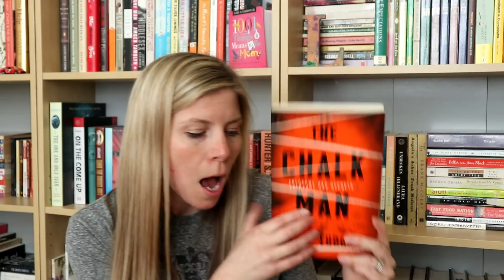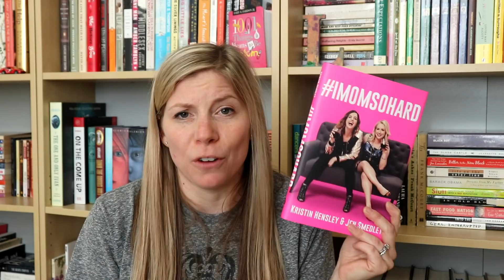Halfoweenathon and May 2019 TBR